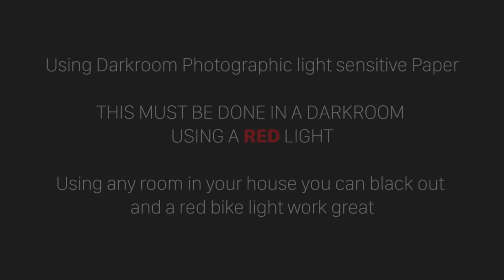Easter Egg Pinhole Camera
How to make a pinhole camera out of a chocolate easter egg.